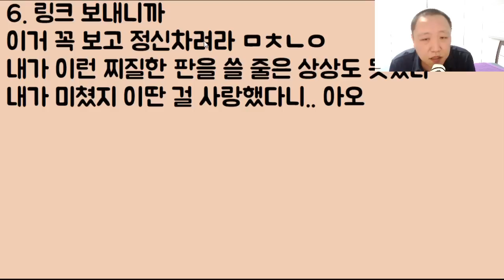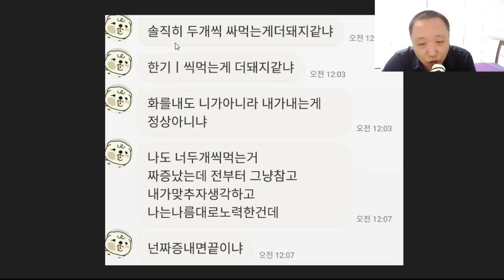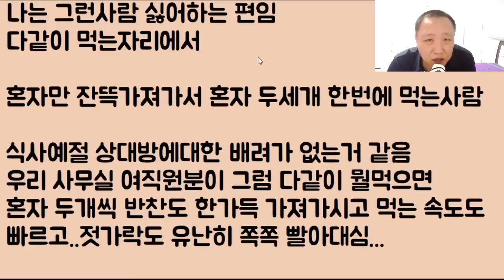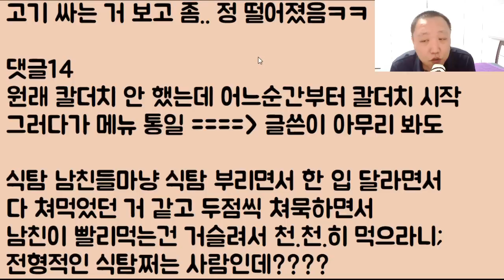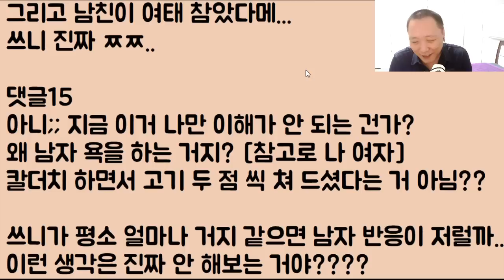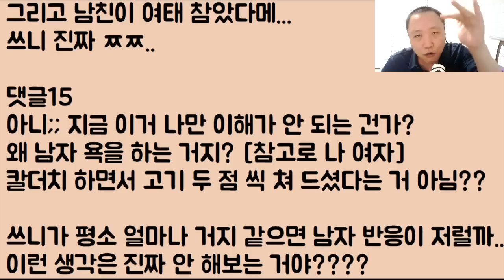[아니 이것들이?ㅋㅋㅋ] 보쌈을 한 번에 두 점씩 싸 먹는 여친과 먹는 속도가 두 배 빠른 남친.. 개 오지는 처묵처묵.. 식탐대결! 처먹다가 헤어지네ㅋㅋㅋ